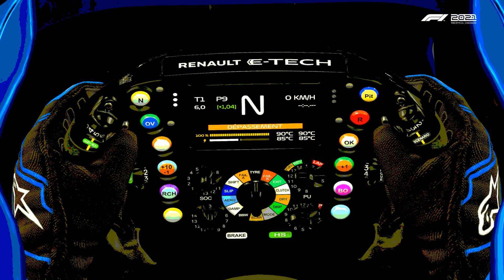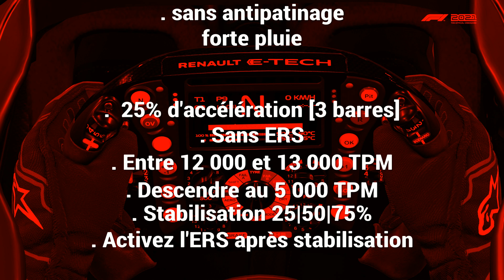DÉPART SOUS LA PLUIE , COMMENT ÇA MARCHE 🌧 / TUTO F1 2021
Salut ! Aujourd’hui vidéo très spécial car c’est un tuto pour vous faire voir comment prendre de bon départ sous la pluie sur F1 2021 !
Je tente vraiment d’être le plus clair possible dans cette vidéo donc n’hésitez à me faire des retours constructifs ! Merci beaucoup et j’espère que cette vidéo t’aideras !

Matériel :
- T500RS + Ferrari F1 add-on
- PlaySeat Evolution
- PS4 pro
- Turtle Beach Stealth 600
- Ecran Acer 29’
- gant freemsimracing